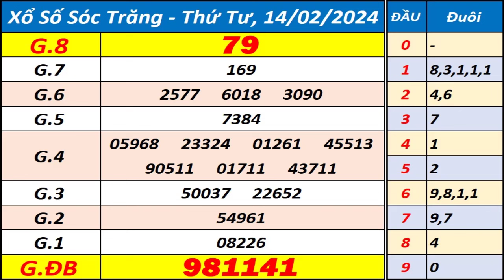Xổ số Sóc Trăng ngày 14 tháng 2 - XSST - KQXSST - SXST - Xổ số kiến thiết Sóc Trăng hôm nay